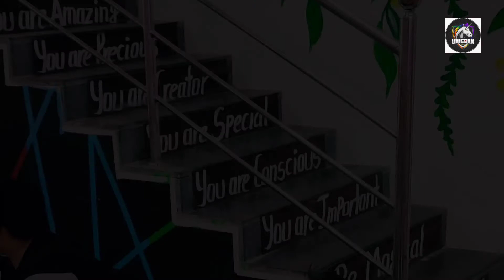Lehra Do...(Momai Global School, Drawing Competition ''2022 I Full video I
Here is my version of Lehra do from movie "83"
Music production also done by me.

Cover Credit :-
Vocals,Music Production And Mixing - @Manish S Sharmaa

Instagram/ Facebook  :- @Manish S Sharmaa

Original Credit :-
Song: Lehra Do
Singer: Arijit Singh
Lyricist: Kausar Munir

Reliance Entertainment & Phantom Films Present A Kabir Khan Films Production
A Film By Kabir Khan Produced By Deepika Padukone, Kabir Khan, Vishnu Vardhan Induri, Sajid Nadiadwala, Phantom Films, Reliance Entertainment & 83 Film Ltd.

@Ranveer Singh @Soulful Arijit Singh @Oriyon Music By Arijit Singh @Pritam
@Prince Mulla @Zee Music Company @Zee TV @zee music official @Deepika Padukone @Ammy Virk @HARDY SANDHU @YouTube @YouTube Creators @DopeLyrics @Lyrical Lemonade @SuperbLyrics @Manish S Sharmaa

arijit singh
arijit songs
Lehra Do
83 Lehra Do
83 Movie song
latest romantic song 2022
83 official trailer
Lehra do(Official video)
Lehra do Lyrical video
Lehra do (slowed+reverb)
latest Hindi Songs
Lehra Do Arijit Singh
New movie songs
latest song of Arijit Singh
latest song of movie
latest movie songs
movie 83
latest song of Manish sharma
manish sharma songs
kapil dev movie songs
worldcup